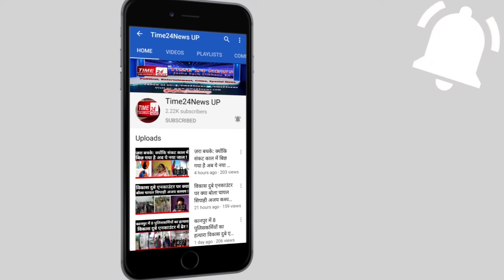पिता की गिरफ्तारी पर पप्पू यादव के बेटे ने दिया भावुक संदेश, बोला उनकी गलती थी कि वो आपके लिए लड़े?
पिता की गिरफ्तारी पर पप्पू यादव के बेटे ने दिया भावुक संदेश, बोला उनकी गलती थी कि वो आपके लिए लड़े?pappu yadav arrested, MP Pappu Yadav arrested, JAP Supremo Pappu Yadav Arrested, bihar ambulance controversy ambulance, rajiv pratap rudy, Jan Adhikar Party, JAP president Pappu Yadav, Madhepura abduction case, 1989 kidnapping case, पप्पू यादव, Pappu yadav news, Pappu Yadav latest news, Pappu Yadav in jail, Pappu Yadav in Veerpur jail, Pappu Yadav update news, पप्पू यादव ने जेल में शुरू की भूख हड़ताल, वीरपुर जेल में पप्पू यादव, pappu yadav, pappu yadav latest news, bihar